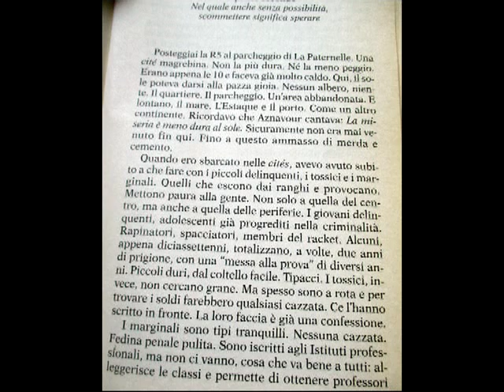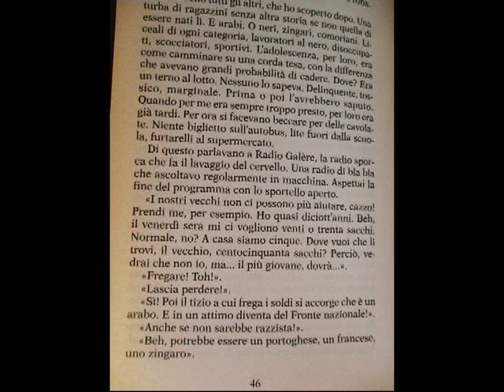Casino totale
Marsiglia non è una città per turisti. Non c'è niente da vedere. La sua bellezza non si fotografa. Si condivide. Qui, bisogna schierarsi. Appassionarsi. Essere per, essere contro. Essere, violentemente. Solo allora, ciò che c'è da vedere si lascia vedere. E allora è troppo tardi, si è già in pieno dramma. Un dramma atipico dove l'eroe è la morte. A Marsiglia, anche per perdere bisogna sapersi battere.
(jean-Claude Izzo, "Casino totale")
Lettura per l'angolo del letame di Radio Tegame oggi oscurata dal Capitolo secondo
Nel quale anche senza possibilità
scommettere significa sperare